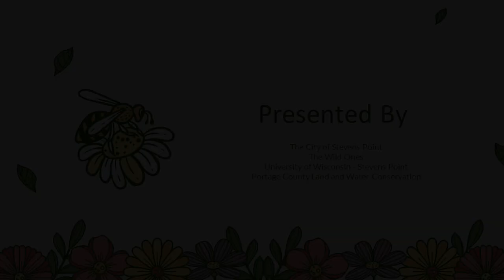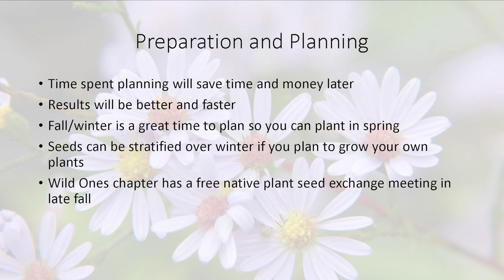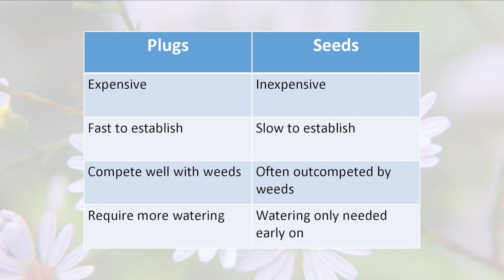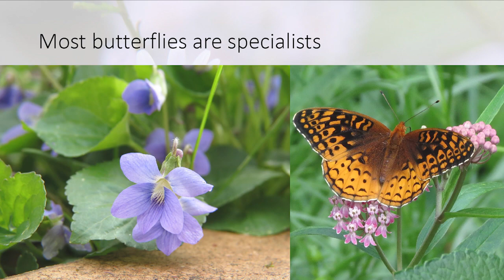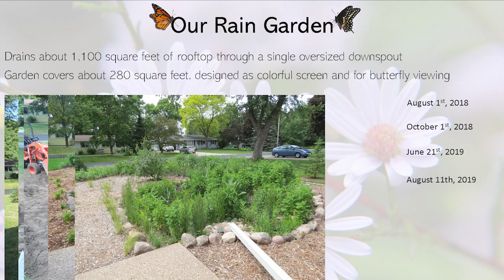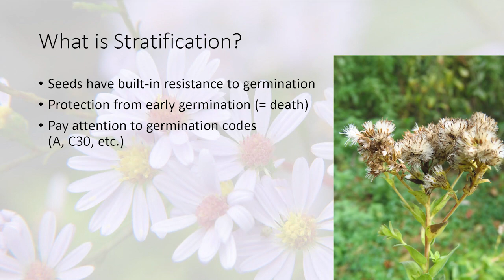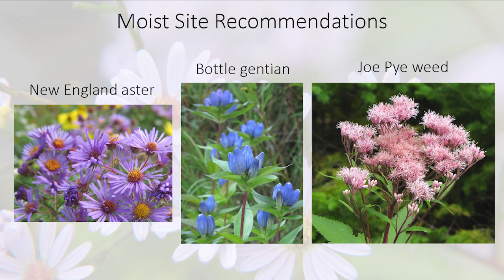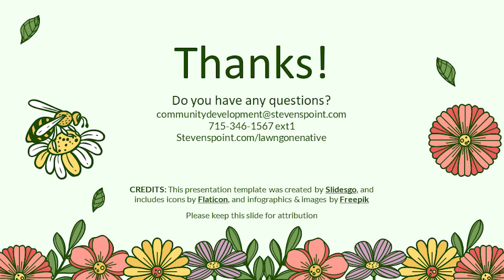Lawn Gone Native Workshop - September 12, 2023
Your Local Guide to Planning and Implementation of a Native Lawnscape, presented by The City of Stevens Point, The Wild Ones, University of Wisconsin - Stevens Point, & Portage County Land and Water Conservation.

Includes a special presentation, "Getting Started with Native Plants," by Paul Skawinski, UWSP Extension Citizen Lake Monitoring Network Educator and past-president of Wild Ones Central WI Chapter.